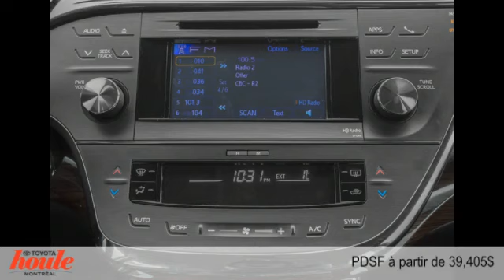Toyota Avalon 2015 à Montréal (près de Repentigny & Laval)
Toyota Avalon 2015  à Montréal (près de Repentigny & Laval) chez Houle Toyota Montréal [D2C-368]